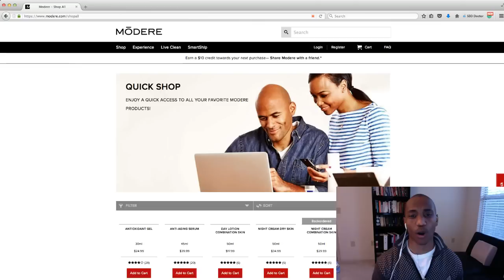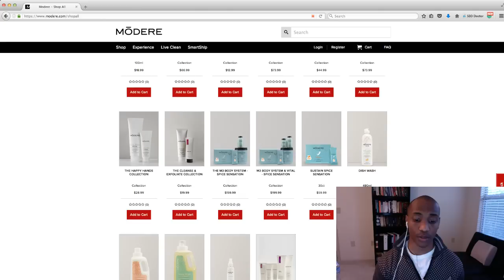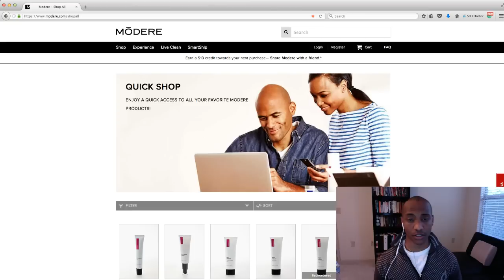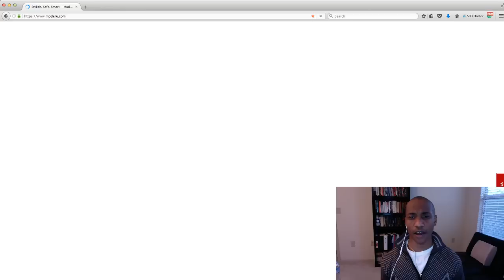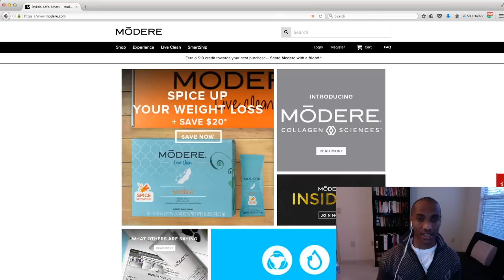“Modere Reviews” Revealed The Secret Truth About Modere Product Reviews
If you are reading this review you are probably wondering if the Modere Scam Review is true.
I will tell you the truth Modere is not a scam.  [Modere review]s where the person tells you that it is a scam come from a person who has been in network marketing and struggled and may not want to see you take advantage of a great opportunity.
Like all good home based business opportunities Modere offers multiple ways to earn within their compensation plan. You can earn from the direct sales of their products, either by earning the difference between wholesale and retail price or the sales you earn on your replicated site.
Overall the Modere compensation plan looks good. The key is to learn the effective marketing techniques, you will have your own style, but the proven steps are the same. The top earners of Modere understand how to market, network, and take the time to build a profitable business.
The key is to generate multiple streams and track the progress of your business and brand. Don’t take on negative criticism and remain positive. As you work you will see results and focus on building on the good that you already have. Modere is not a scam but will take hard work to build as a profitable home based business.

Check Out This FREE Modere Marketing Training:

modere reviews | modere product reviews | modere mlm | modere